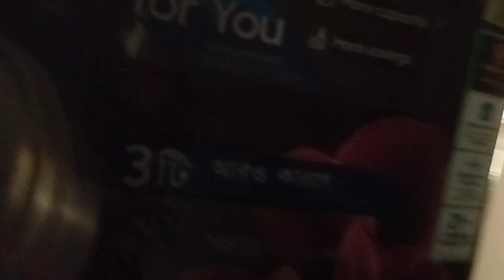তোমাদের বাড়ির গুলো কি এরকম আমাকে একটু বলো